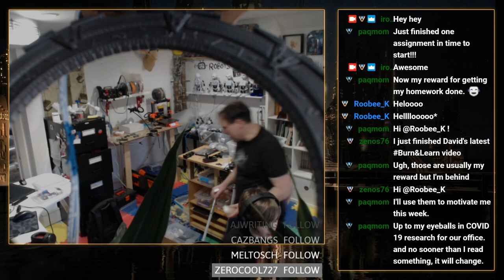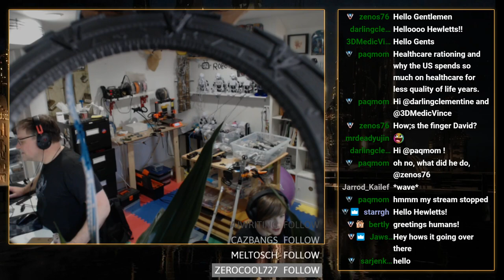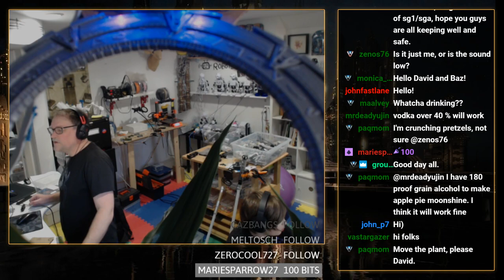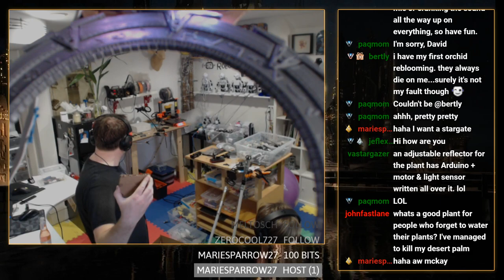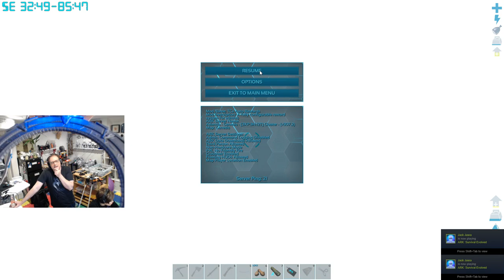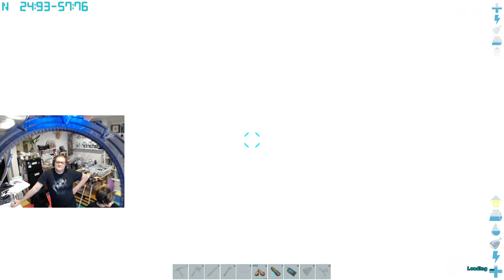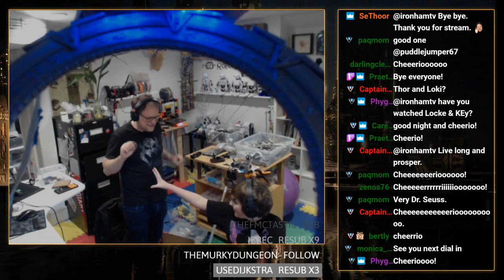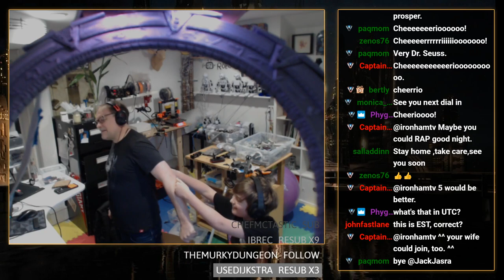Stargates Dinosaurs, Virus experts and software engineering!